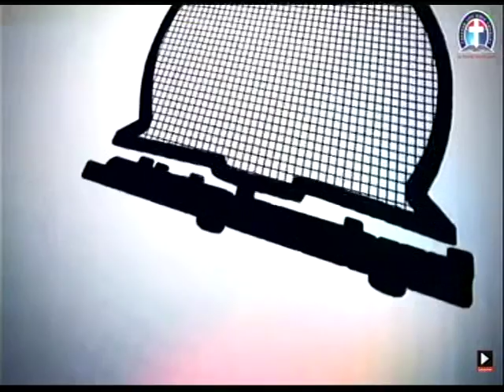HIGHLIGHT OF DLBC USA REGIONAL RETREAT UNDER PASTOR MICHAEL DADA - PRAYER AND CHOIR SONG